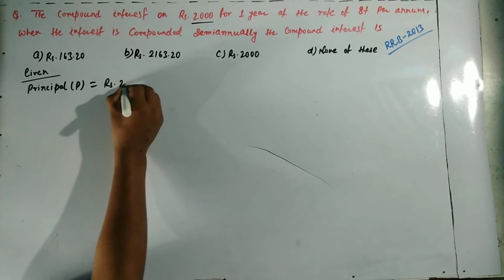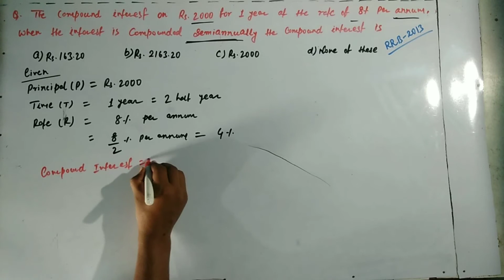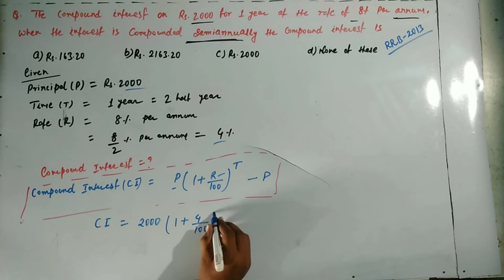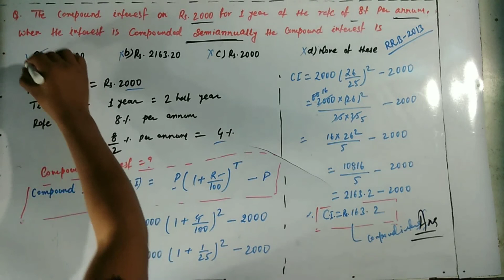Quantitative Aptitude(Compound interest)- RRB,SSC & Others Competitive Examinations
Quantitative Aptitude,General aptitude(MCQ)
Mathematics- Compound interest
For
PSU, DRDO, CIL, ISRO, SAIL, BCCL, CDS, CPO, NDA, MBA, CBI, IBPS, RBI, BANK PO, JSSC, CAT, SBI & Others Competitive Examinations